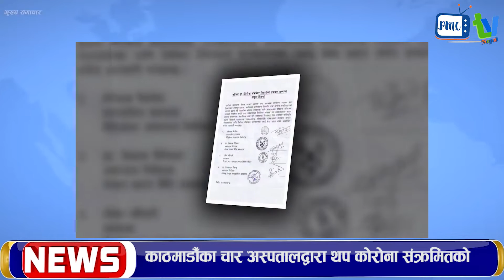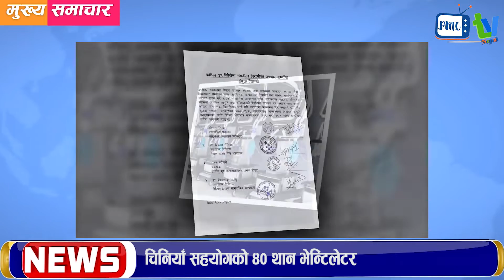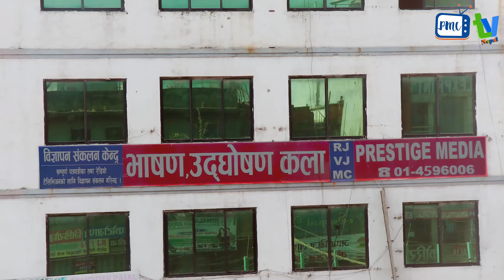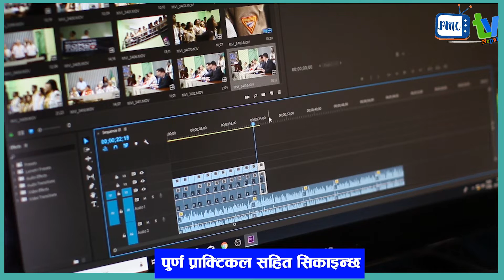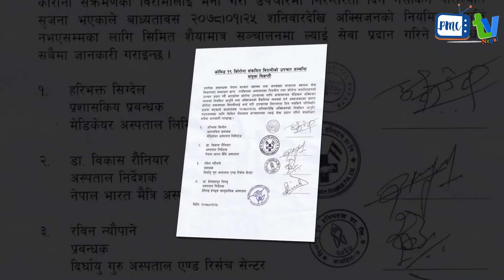Nepal News Update May 9-2021||नेपाल समाचार अपडेट बैशाख २६ -२०७८||Today Nepali News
Nepal News Update ||आज २६ गतेका मुख्य समाचार Nepali Samachar || Today Nepali News | May 9- 2021

Using of this video on other channels without prior permission will be strictly
prohibited.  (Embedding to the websites is allowed)